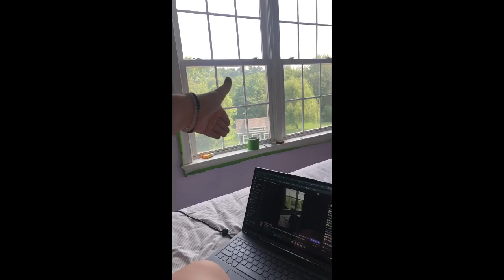CHAT FREAKS OUT AT ME PAINTING MY WALLS! (VOD, 5/22/23)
CHAT FREAKS OUT AT ME PAINTING MY WALLS!

VOD, 5/22/23